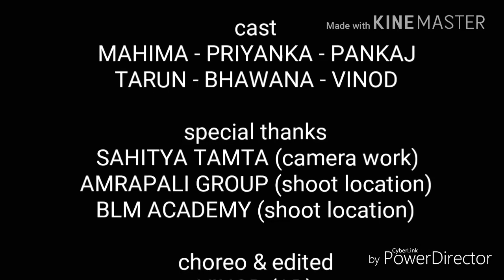BTS Not Today | Dance Cover | Sujata's Nrityalaya Choreography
BTS (방탄소년단) - Not Today Dance Cover By Sujata's Nrityalaya.

Thought We Would Have A Creative Way To Describe This Cover?
Nah, NOT TODAY!

If You Enjoyed It & Want To See More, Do Hit The Like Button & Leave Your Suggestions In The Comment Box Below & Please Don't Forget To Subscribe Our Channel If You Still Haven't.

Dancers: Priyanka, Bhawana, Mahima, Tarun, Vinod, Pankaj, Vinod Kumar
Locations Provided by: BLM Senior Secondary School Haldwani & Amprapali Shoping Area Haldwani
Filmed by: Sahitya Tamta
Edited by: Vinod Kumar
Choreo Designed by: Vinod Kumar